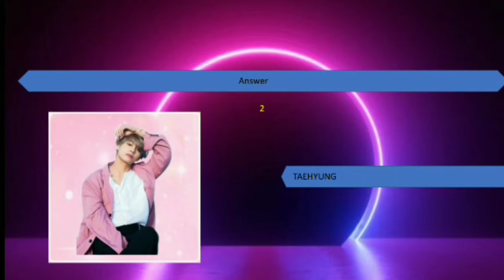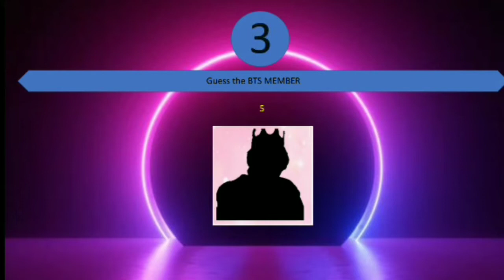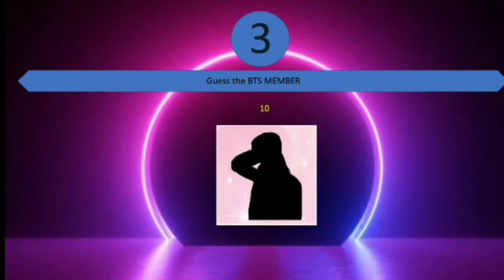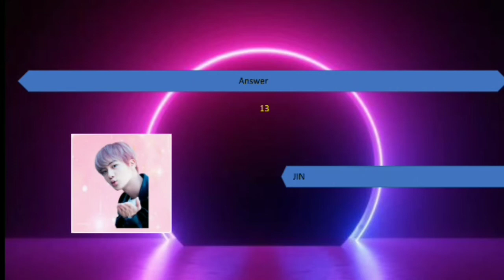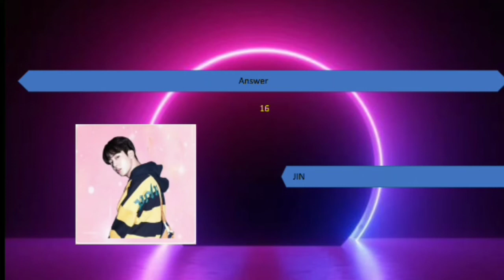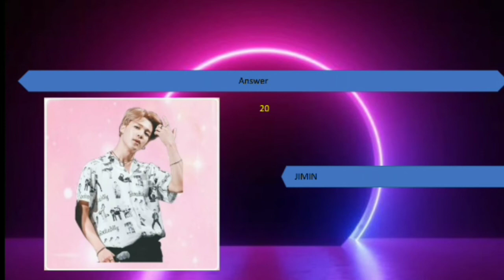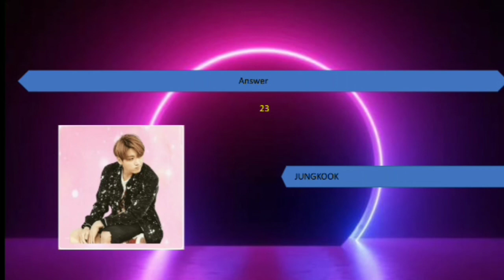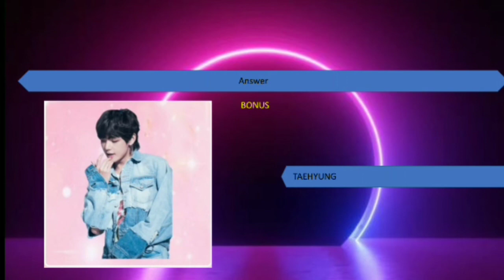Guess the BTS MEMBERS by their Shadow|BTS QUIZ|BTS ARMY QUIZ bts @Brain Squeeze